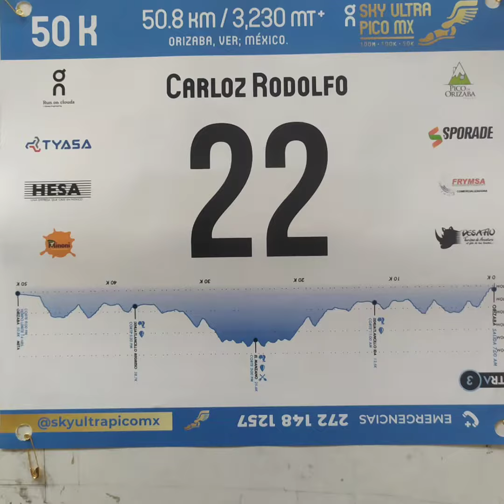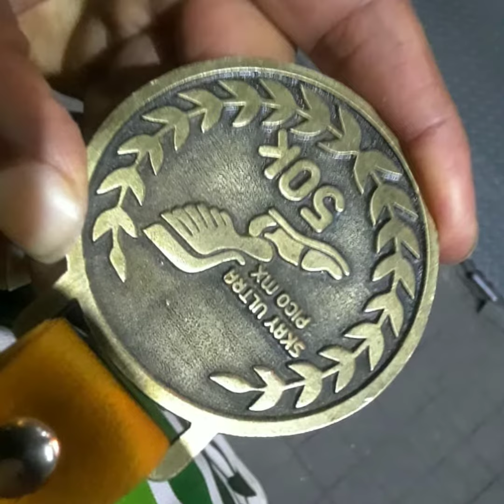sky ultra pico 50k 2021 Experiencia Fifí